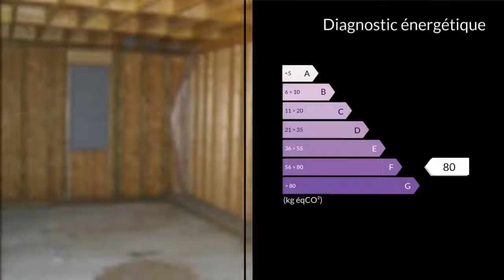A vendre - Maison/villa - Parsac (23140) - 5 pièces - 143m²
Cette maison ossature bois de 143 m2 sur vide sanitaire est située sur un terrain d'environ 1000 m² dans un petit lotissement à la campagne, à 5 minutes à pied de l'école primaire et du collège. Idéalement située à 15 minutes de Guéret et 40 minutes de Montluçon. A 5 mn par la voie rapide de Gouzon et toutes ses commodités.Elle se compose d'un vaste séjour de 45 m², d'une cuisine, d'une buanderie, d'un grand cellier, d'une salle de bain, d'un WC et de trois chambres de 12 m² chacune.Chauffage économique avec installation d'un plancher chauffant et captage géothermie réalisé, prêt à recevoir la PAC (non fournie). Grenier aménageable avec trappe d'accès depuis le local technique. Couverture en tuiles. A vous de choisir les finitions selon vos envies : bardage, huisseries, revêtement de sol...En complément, une petite annexe (-de 20m²) bien équipée, vous permet de loger sur place le temps des travaux.Mme Dominique GALLAND 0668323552 / 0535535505poste9951 Agent commercial indépendant du réseau national clairimmo Maxihome N° RSAC : 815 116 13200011 PRIUM - Ville du greffe : PARIS